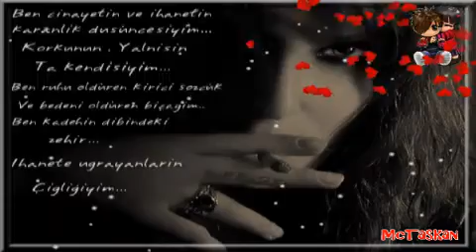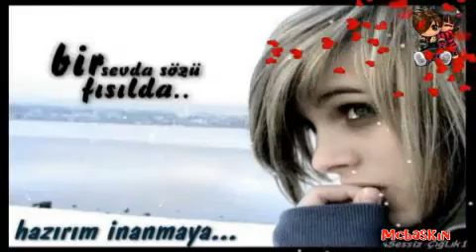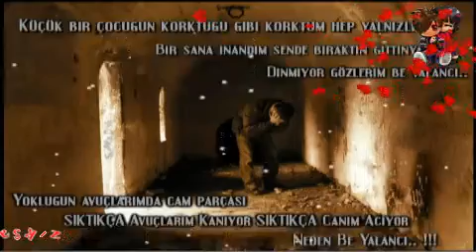Aşk ı Harabe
Mc Taskan Feat Mc Baskın (Beat By Dj Soner) - Aşk-ı Harabe

Ozan - Mavi Seker Cuma 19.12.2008 Konuk. Part 1 [Bir Gecelik Ask, Özel Hayat] Ece Erken,Atv Qarizma feat Dj Kral - Sensizlige Dayanamam [Yeni] Öğretmeni "Atatürk Öldü" Dediği İçin Ağlayan Minik Kız @ Beyaz Show Tarkan - Dj Senol - Yusuf Güney - 2008 - Alisan - Ibrahim Tatlises - Ismail Yk - Eker Brueder - Sibel Can - Nazal Öncel - Grup Tomakinler - Yurtseven Kardesler - Mustafa Sandal - Sekerim - Sinan Yilmaz - Murat Boz - Galatasaray - Besiktas - Fenerbahce - Hande Yener - Muhabbet - Rober Hatemo - Milli Takim - Istanbul - Müzik - Türkiyem - Seda Sayan - Demet Akalin - Alisan - Gökhan Özen - Nihat Dogan - Ceylan - Kral Tv - Star Tv - Kanal D - Atv - Musik - Music - Ozan - Selcuk Sahin - Serdar Ortac - Cankan - Emrah - Kenan Dogulu - Dogus - Öykü ve Berk - Grup Hepsi - Ibo Show - Sezen Aksu - Cem Yilmaz - Kanal Avrupa - Sinan Yilmaz - Tümence Show - Beyaz Show - Master Sezer - Fatih Terim - Arda Turan - Emre Belezoglu - Emre Asik - Ilhan Mansiz - Ibrahim Toraman - Gökdeniz Karadeniz - Rüstü Recber - Tolga - Mehmet - Kazim Kazim - Tümer Metin - Hakan Sükür - EM2008 - Sampiyon - Gökhan Zan - Yildiray Bastürk - Halil Altintop - Hamit Altintop - Petek Dincöz - Berdan Mardini - Yeni Albüm - Recep Ivedik - Mithat Körler - Şampiyon Türkiye (2008) yeni türkiye Mithat Körler - Sampiyon Türkiye 2008 Muhabbet türkiye sarkisi Ülker'in milli takimimiz için çektigi reklam .. bütün futbolcular yer aliyor turkish great football song turkey türkei nationalmannschaft lied milli takim türkiye euro 2008 ülker reklam Tarkan milli takim yer gök inlesin bu sesi dinlesin hep seninleyiz türkiye turkey türkei arar buluruz izini mustafa sandal pazara kadar klip video gülben ergen avrupa 2008 turkcell özlem ay - degmezmis selcu sahin - birdaha Milli Takım-Özgür milli takım klibi milli takım şarkısı milli takım şarkısı milli takım-milli takım milli takım şarkısı milli takım şarkısı milli takım-milli takım milli Gülben Ergen son albümünün Avrupa adlı şarkısının sözlerini değiştirerek milli takım şarkısı olarak uyarlamış. turkish futboll türkei nationalmannschaft musik stuttgart Aklımızda Futbol Kalbimizde Türkiye - Ülker'in Milli Takım sponsorluk anlaşmasına ilişkin reklam filmi. Arda Turan, Mehmet Aurelio, İbrahim Toraman ve Gökdeniz Karadeniz rol almış. Beşiktaş ilçesi ve İnönü Stadı hemen belli etmiş kendini karelerde. Bir de o meşhur Beşiktaşlı köfteci. Duvarlarında milli oyuncuların resimleri olan. Topu ordan oraya taşıyan sevimli veletin maşallahı var. Döktürmüş. Adı Gökay Coşkun. Müziğe de değinmek gerek, sağdan soldan apartılan bir jingle değil, tamamen özgün.